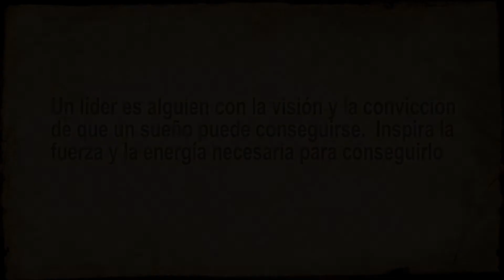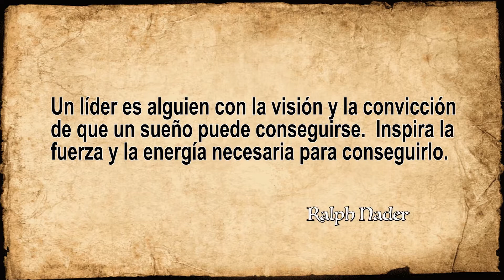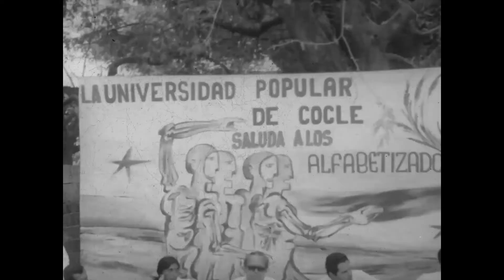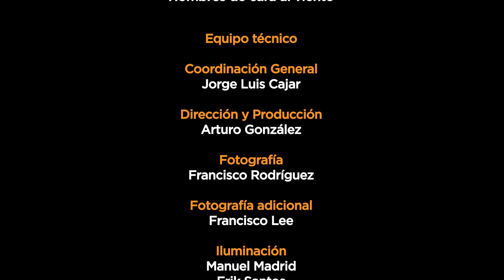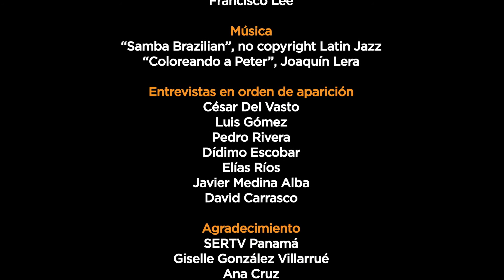Programa Rememorando Temporada 2 Hombres de cara al viento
Brigadistas voluntarios de la Federación de Estudiantes de Panamá, combinan el estudio, realizando labores en la humilde comunidad de Coclesito en la zona atlántica de la provincia de Coclé. Talando árboles en la selva pierde accidentalmente la vida el voluntario Manuel Tito Benítez.  Su invaluable pérdida refuerza la voluntad de contribuir al desarrollo de una nación que busca su liberación.